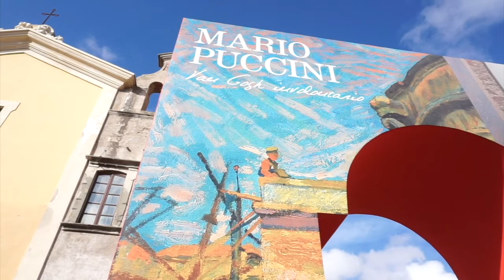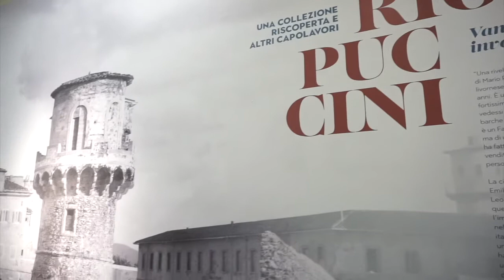"Mario Puccini: Van Gogh involontario"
VISITE GUIDATE SPECIALI PER EFFETTO VENEZIA:
Giovedì 5 agosto e venerdì 6 agosto ore 19.00
Sabato 7 agosto e domenica 8 agosto ore 19.30, 22.00
"Mario Puccini.Van Gogh involontario" è il titolo della mostra a cura di Nadia Marchioni che si terrà al Museo della Città di Livorno dal 2 luglio al 19 settembre 2021.

Protagonista dell'esposizione l'artista livornese (Livorno, 28 Giugno 1869 - Firenze, 18 Giugno 1920) allievo di Fattori, i cui dipinti sono caratterizzati da pennellate rapide e corpose, colori accesi, spesso inquadrature ardite.

Ad un anno di distanza dalla mostra su Modigliani, Livorno intende celebrare l’altro suo grande figlio, erede di Fattori e, come Modì, proiettato verso orizzonti culturali europei.

La mostra, ricostruendo l’universo di artisti che contribuì alla maturazione del grande pittore, presenta centocinquanta opere, fra cui un importante nucleo collezionistico ritrovato in questa occasione, che permette al visitatore di osservare dipinti e disegni assenti dalle esposizioni pubbliche da oltre cinquanta anni, talvolta mai esposti precedentemente o, addirittura, inediti, nella straordinaria occasione di aggiornamento della conoscenza diretta di uno dei grandi artisti del nostro Novecento.

L'esposizione è promossa da Comune di Livorno, Fondazione Livorno e Fondazione Livorno – Arte e Cultura, con il patrocinio della Regione Toscana.